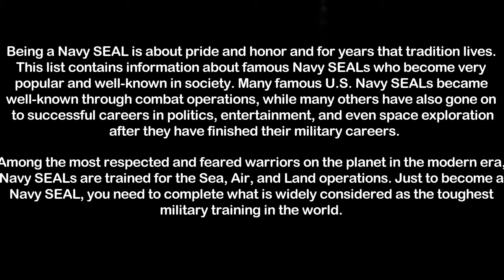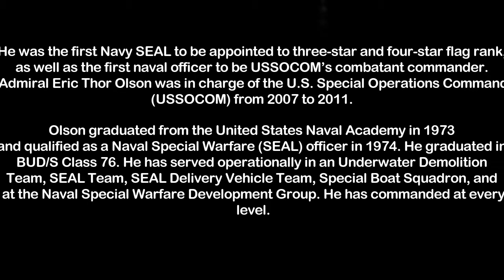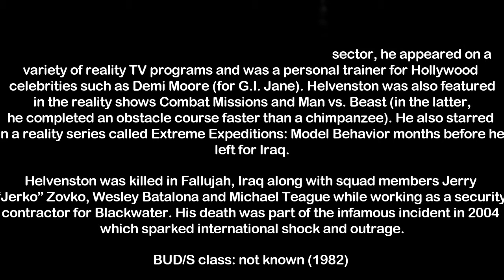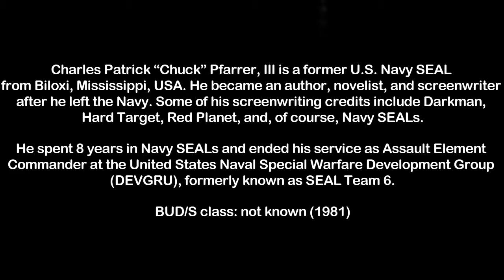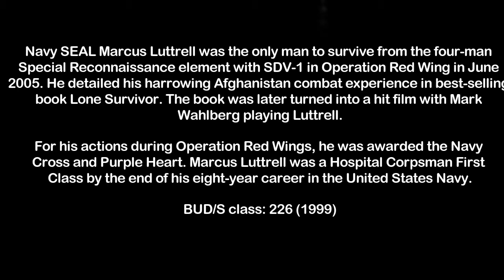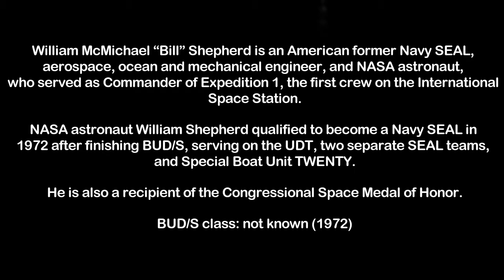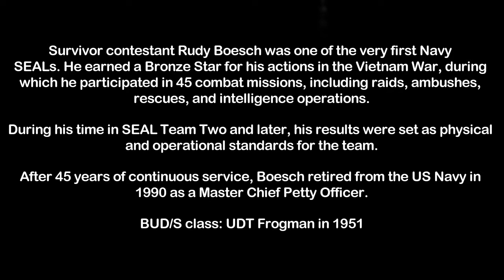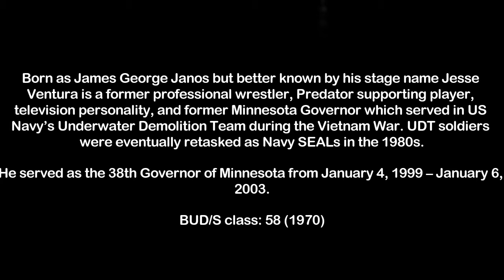Most Famous Navy SEALs Through History - U.S MILITARY